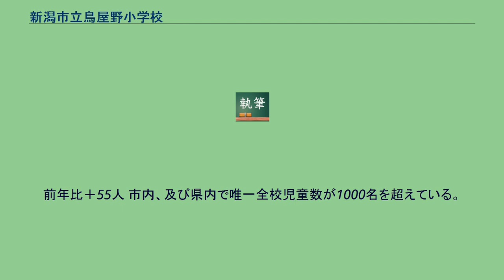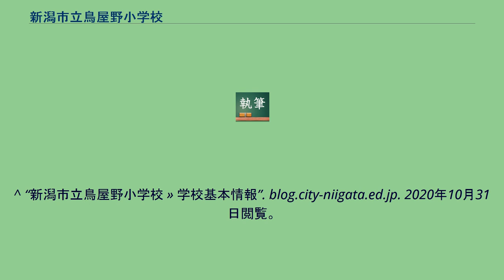新潟市立鳥屋野小学校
新潟市立鳥屋野小学校（にいがたしりつ とやのしょうがっこう）は、新潟県新潟市中央区美咲町にある公立小学校。
信濃川沿いにあり、平成大橋、新潟バイパス、新幹線がすぐ横に通っている。
学校は100年以上もの歴史がある伝統校である。
上所尋常小学校の分教所として置かれ、その後単独校となった。
昭和時代には児童数が多くなり過密状態となったため、周辺2校とともに、上山小学校を分離新設した。
近年は、周辺の宅地化が進み、上山小学校と共に、児童数が再び増加しており、大規模化が学校の問題となっている。
全校児童数は1055名（1年生200名、2年生157名、3年生166名、4年生194名、5年生167名、6年生171名、2021年（令和3年）度）。
前年比＋55人 市内、及び県内で唯一全校児童数が1000名を超えている。
新潟市の推計では、今後さらに増加する見込みとなっている。
^ “新潟市立鳥屋野小学校 » 学校基本情報”. blog.city-niigata.ed.jp. 2020年10月31日閲覧。
^ “学校便覧　新潟市”. 2020年10月12日閲覧。
^ “鳥屋野小学校／上山中学校　新潟市”. 2020年10月31日閲覧。